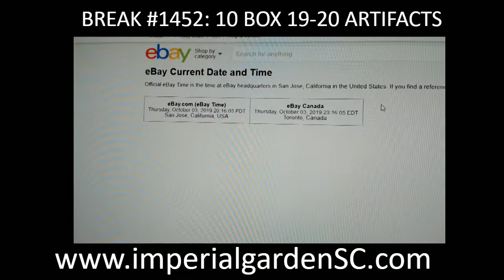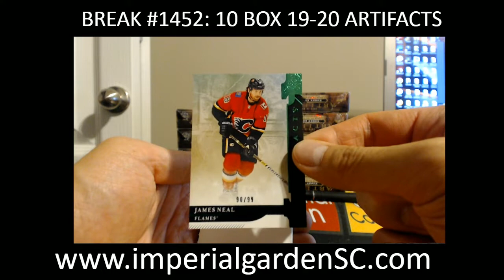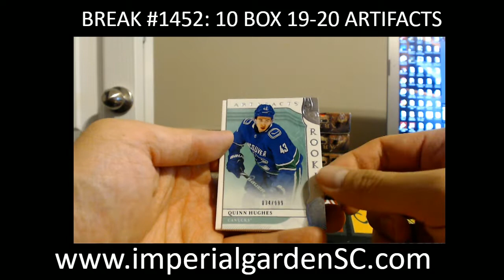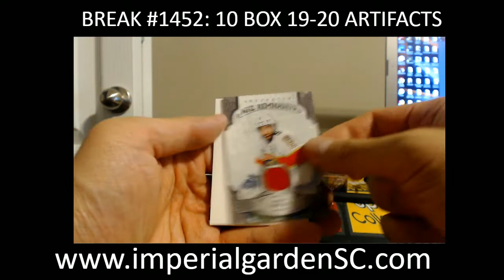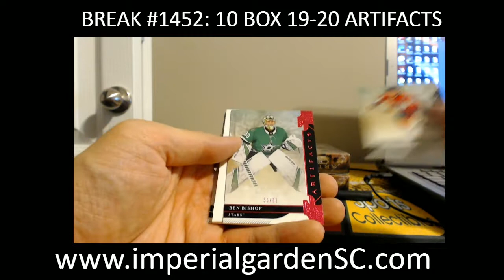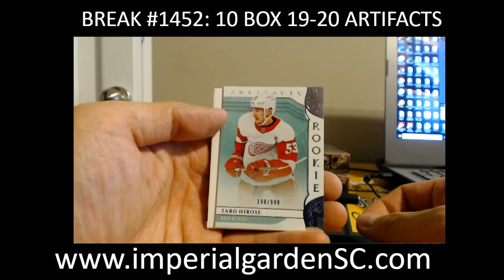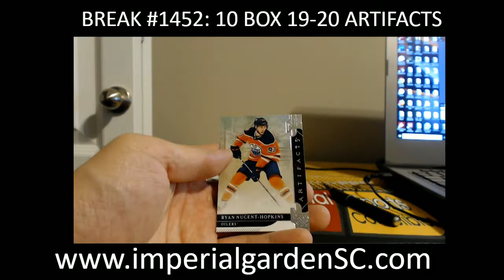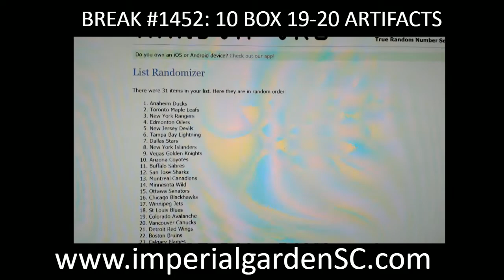BREAK #1452: 10 BOX CASE BREAK 19-20 UD ARTIFACTS NHL HOCKEY BOX